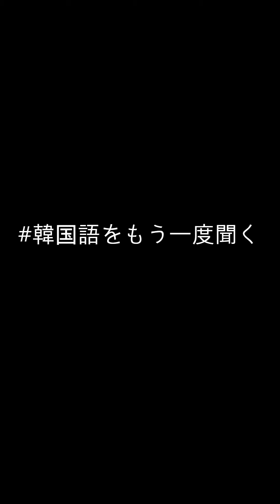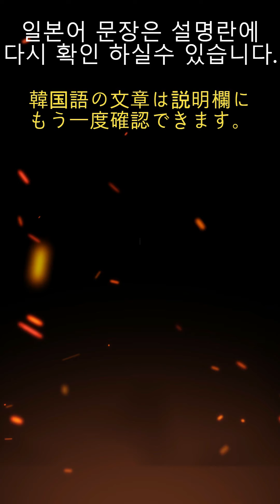【天気の中の韓国語】お天気キャスター[이현승][イヒョンスン]_6月13日(火)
-약하게 비가 내리고 있습니다.
곧 그치겠습니다.
오늘 전국적으로 구름만 많은 가운데
동쪽 곳곳으로는 낮 한때 소나기가
내리는 곳이 있겠습니다.
(弱く雨が降っています。
すぐ止みます。
今日全国的に雲だけが多い中の
東のあちこちには日中一時夕立が
降る所があります。)
(요와쿠아메가훗테이마스
스구야미마스
쿄오젠코쿠테키니쿠모다케가오오이나카노
히가시노아치코치니와닛추우이치지유우다치가
후루토코로가아리마스)

(이현승 기상캐스터)